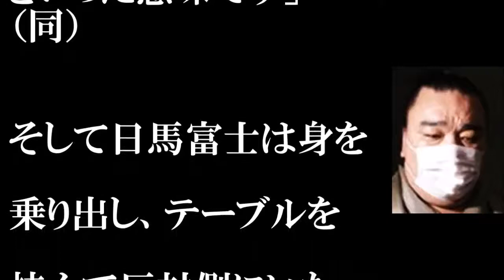日馬富士 貴ノ岩にモンゴル最悪の侮蔑語「●●●！」を連呼！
【貴乃花】日馬富士事件で被害届の提出を相撲協会に黙っていた”ある理由”

大相撲元横綱の貴乃花の母、藤田紀子が本物の横綱を育て上げるの周囲の姿勢と言及！